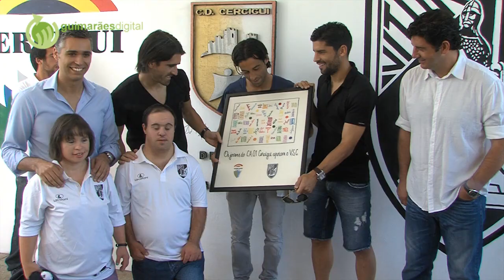Jogadores do Vitória visitaram a Cercigui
| Cumprindo o seu papel social, os jogadores Alex, Nuno Assis e Pedro Mendes, na companhia do treinador Rui Vitória, visitaram esta quinta-feira o centro de actividades ocupacionais da Cercigui, em São João de Ponte.
A visita solidária da comitiva vitoriana levou muita alegria aos jovens e adultos que ocupam os seus tempos livres na Cerci de Guimarães, instituição que tem mais de 30 anos. Ao longo de mais de duas horas, os utentes da Cercigui conviveram com os jogadores, que no final distribuíram dezenas de autógrafos.